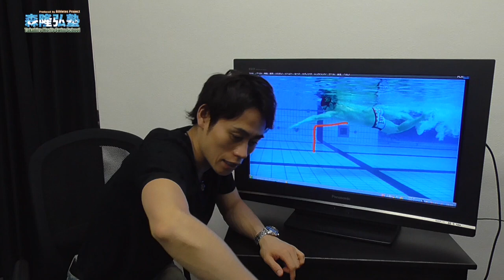長い距離になると腕が疲れる方はこの動画をチェック！腕の疲れが劇的に減ります！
📝概要欄に本日の動画をチャプター分けをしてますのでご覧下さい📕
⏱️⏱️SWIM MOVIE CHAPTERS⏱️⏱️
0:00-森隆弘塾スタート
0:10-本日の動画内容
0:20- 自由形の泳ぎを確認
0:29-肘を立てる動作の勘違い
1:04-肘を立てる時に意識すること
1:32-水中動作で肘のポイントを確認
2:42-本日の泳ぎを確認

【Fan to Swim：月1回ZOOMに参加】
〜LIVE配信の配信を通じて限定アドバイス〜
手順

＝＝＝森隆弘Academy＝＝＝
〜無制限動画アドバイス・個別アドバイス〜

＝＝＝森隆弘レッスンスケジュール一覧＝＝＝
✤大人練習会（大会に出場しなくても気楽に参加可能）

＠分からない事は以下URLより遠慮なく質問して下さい

＝＝＝公式無料メルマガ＝＝＝＝
森隆弘が経験してきたことやオススメする動画を
メルマガを配信していますので登録して
参考にして頂けたら嬉しいです。

＝＝＝４種目・ストレット動画をLINEで＝＝＝
項目をご自身で選択して今必要な動画を見ることが出来ます

＝＝＝練習メニュー作りは僕に任せてください＝＝＝
（288種類の内容を音声にてアドバイスします）

【完全版】全スイマー必見！この動画を見るだけでクロールが0から100まで丸わかり！

クロール コツ